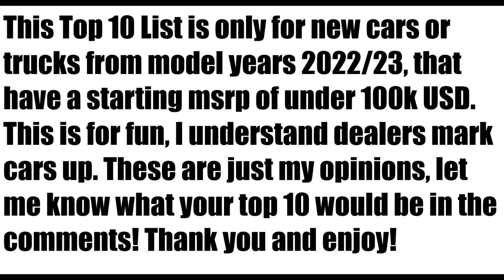Steve's Top 10 New Vehicles Under 100K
It's time for another Steve's Top 10! This time I thought it would be fun to do some new car if I had 100K to spend on a new car, what cars would i consider? So here is my top 10 list of new cars I would love to own for model years 2022/23!